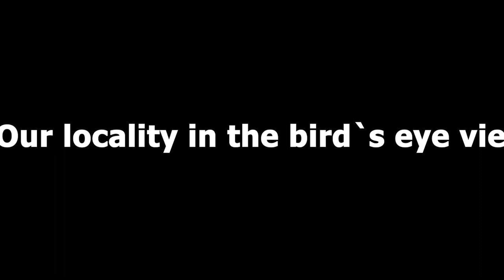DJI MAVIC MINI Drone Shot || Haringhata || My Locality By Bird's Eye || Rickable Vlogs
Vlog 09/50
2021

My locality, DJI Mavic_Mini :)

Hey!! Whats up Guys, Kemcho!
This is a Rick,
I just starting my channel for Moto & Travels vlogging, As well My lifestyle vlog ..
Sometime i trying Cinematography | Cinematic shoot (Amature)
I will hardwork for my channel and ofcourse for yours ☺️😉
Live Safe, Live Long ।।।

Accessories :-
Go pro Hero 7 Silver

Device - Redmi Note 8 Pro (Halo White, 128 GB)

Please do not use any footage without my permission ✌️ Thank you ✊❤️

Thank you so mush 💕🥰 Rickablearmy :)